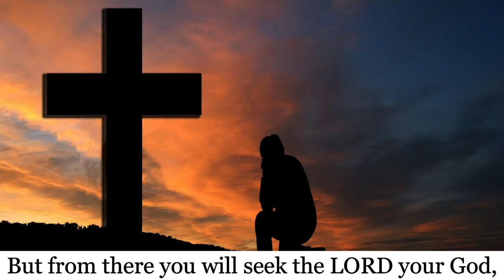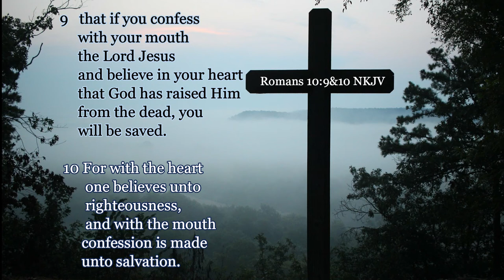(84) God's Promises For You! Deuteronomy 4:29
Join Midwest sisters, Ann & Lynn for coffee-talk and more!  They are real life sisters who just enjoy life.  Especially now that they are both retired from working.  Just because you're a senior citizens doesn't mean the fun stops!
The Ann & Lynn Show showcases a variety of subjects from travel, holidays, cooking and more.
The Ann Lynn Show is NOT sponsored financially or materially in any way.
Content on The Ann Lynn Show is not directed or intended for children under 13

Any opinions expressed therein are those of The Ann Lynn Show alone. All text, data, art, graphics, code or hyperlinks on these web pages are either original, directly linked to original sources, used in good faith under academic “fair use”, or, to the best of my knowledge, are non-copyright. In case of questions about copyright or intellectual property rights, please contact The Ann Lynn Show, and if need be, they will be removed.